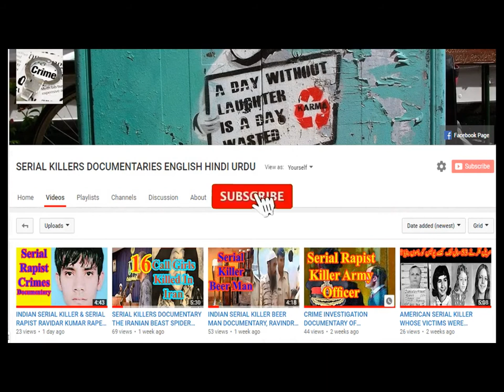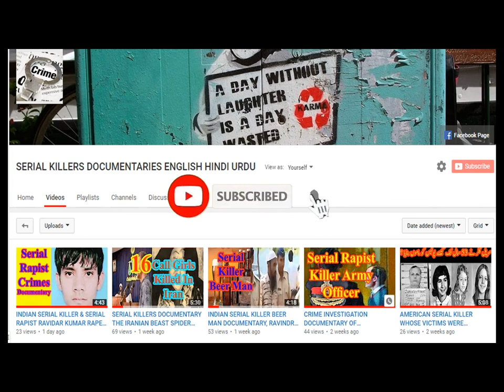CRIME INVESTIGATION OF INDIAN SERIAL KILLER WHO CHOPPED VICTIMS BODY CHANDRAKANT JHA IN HINDI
Our today's crime story is about an Indian serial killer, who used to target his friend. The merciless Indian serial killer, chop the body parts of the victims leading to their death. He is Chandrakant Jha, the 'serial killer' from west Delhi. He then dumped the headless bodies outside a Jail in India. Chandrakant Jha, the Indian serial killer is a psychopath who, select his targets very carefully, and befriended with them, then killed and dismembered them. The serial killer murdered seven victims in west Delhi, within a period of nine years.  He was born in nineteen sixty seven, in  Ghosai, Madghepura, Bihar, and was resident of Hyderpur, Delhi, India.
सीरियल किलर ने विक्टिम बॉडी पार्ट्स, चंद्राकंटा झाला को चुना
हमारी आज की अपराध कहानी एक भारतीय सीरियल किलर की है, जो अपने दोस्त को निशाना बनाता था। निर्दयी भारतीय सीरियल किलर, पीड़ितों के शरीर के अंगों को काटते हैं, जिससे उनकी मौत हो जाती है। वह चंद्रकांत झा, पश्चिमी दिल्ली के 'सीरियल किलर' हैं। इसके बाद उन्होंने भारत की एक जेल के बाहर बिना सिर के शवों को फेंक दिया। चंद्रकांत झा, भारतीय सीरियल किलर एक मनोरोगी हैं, जो अपने लक्ष्यों को बहुत सावधानी से चुनते हैं, और उनके साथ दोस्ती करते हैं, फिर उन्हें मार डाला और नष्ट कर दिया। सीरियल किलर ने नौ साल की अवधि के भीतर पश्चिमी दिल्ली में सात पीड़ितों की हत्या कर दी। उनका जन्म उन्नीस साठ सात में, घोसाई, मधेपुरा, बिहार में हुआ था, और यह हैदरपुर, दिल्ली, भारत के निवासी थे। चंद्रकांत झा दिल्ली साप्ताहिक बाज़ारों में फेरीवाले के रूप में काम कर रहे थे। उन्होंने दो बार शादी की, एक साल के भीतर पहली को छोड़ दिया। उनकी दूसरी पत्नी से उनकी पाँच बेटियाँ हैं। वह ज्यादातर अपने परिवार से दूर रहता था। उसकी अपराध की हस्ताक्षर शैली तिहाड़ जेल के बाहर कटे-फटे शरीर का एक बड़ा हिस्सा छोड़ना थी। दो मामलों में, उसने कथित तौर पर हर पखवाड़े ऐसे ही उपहार छोड़ने के